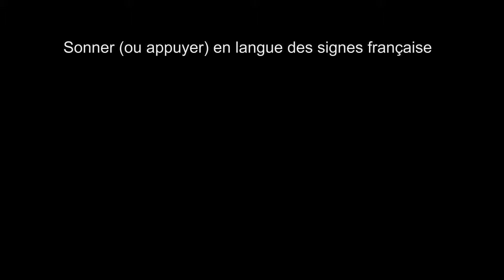Sonner en langue des signes française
Vidéo pour apprendre le verbe sonner en langue des signes française (LSF).